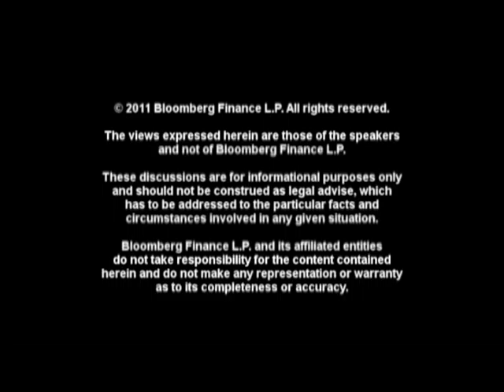Cassirer Says Whistleblower Provisions Are The 'Big Megillah' In Dodd-Frank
June 28 (Bloomberg) -- Rori Cassirer, managing partner for Troutman Sander's New York office, talks with Bloomberg Law's Lee Pacchia on June 22 about the whistleblower provisions found in Dodd-Frank and their effect on the business community.